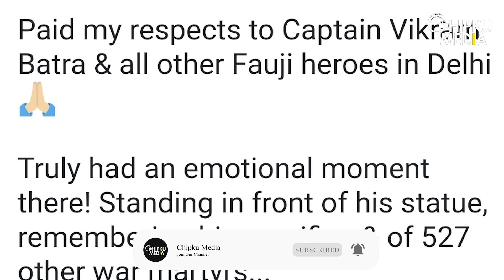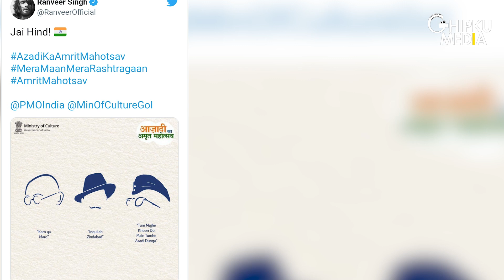Sidharth Malhotra, Kiara Advani To Amitabh Bachchan, Bollywood Says Happy Independence Day